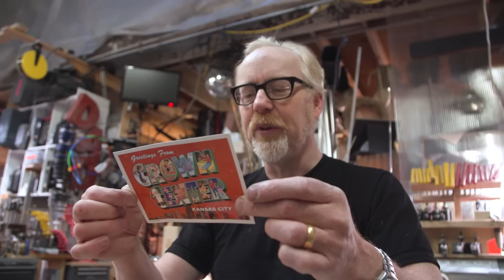Adam Savage Opens His Secret Santa Gift!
Adam opens up his mystery gift from this year's Imgur Secret Santa gift exchange! His present is from Paul, to sends some regional treats! Have a wonderful Christmas and happy all of the holidays!